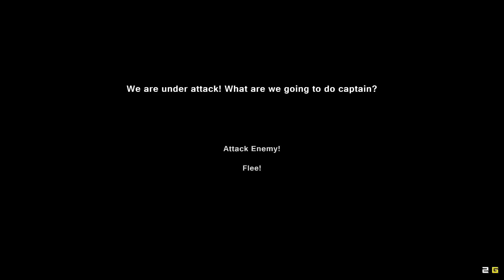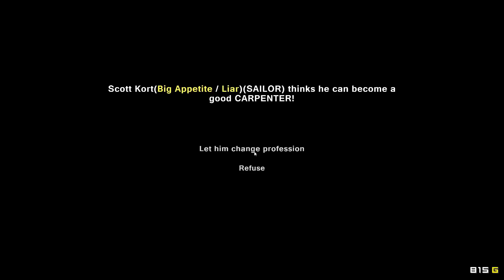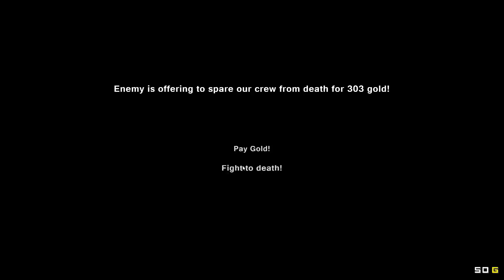Let's YARRR Pixel Piracy #1